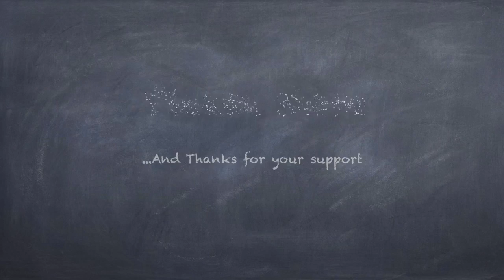Voting is not a scam!: 4 reasons to consider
Voting is not a scam: 4 reasons to consider: Intro by Stephen A. Beasley. This video is for those that think that voting is not important, a fraud or a scam. It is also to remind those who vote, it’s importance. votingisascam,votingisasuperpower,votingisactivism,votingisawasteoftime,votingisafraud,votingisanillusionofchoice,votingisalie,votingisaprivelegeandresponsibility